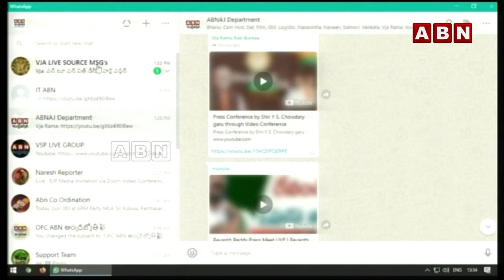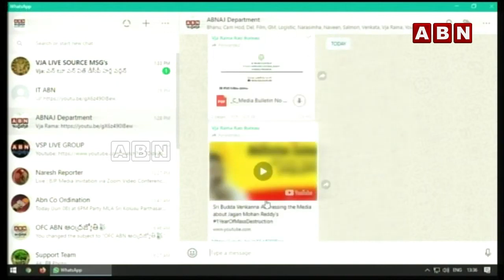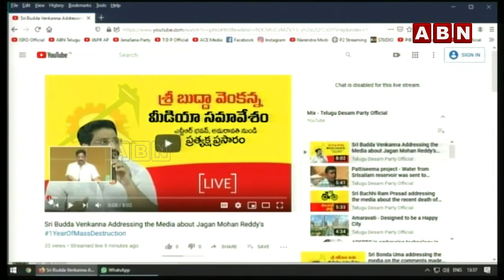70 ఏళ్లుగా చేయలేనిది ఇప్పుడు అమిత్‌షా చేసి చూపించారు | Sujana chowdary speaks about amit shah | ABN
70 ఏళ్లుగా చేయలేనిది ఇప్పుడు అమిత్‌షా చేసి చూపించారు | SujanaChowdary speaks about